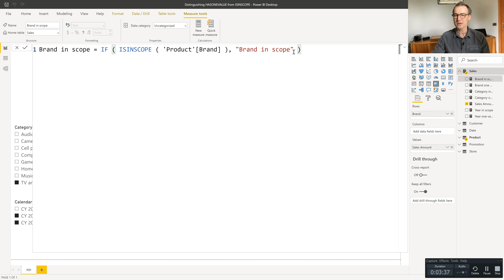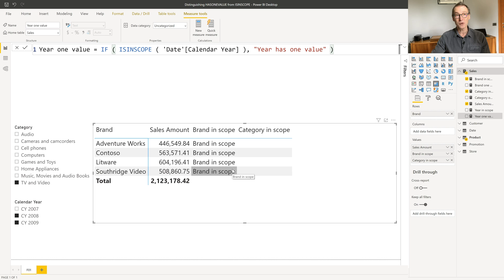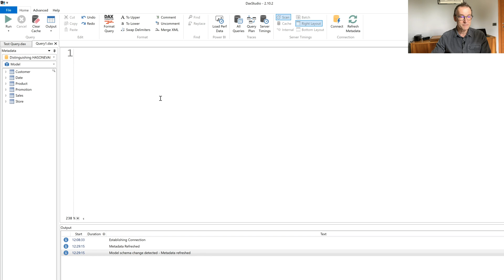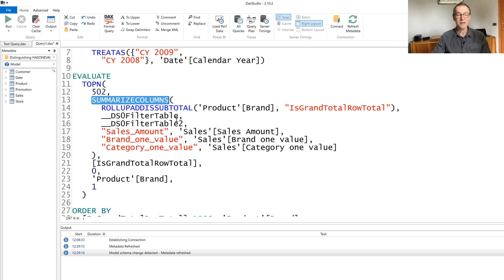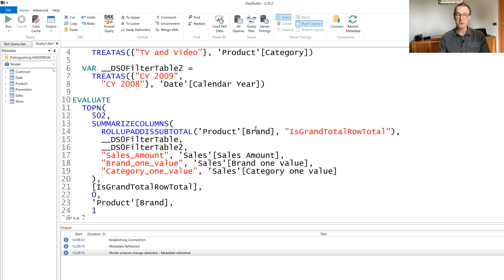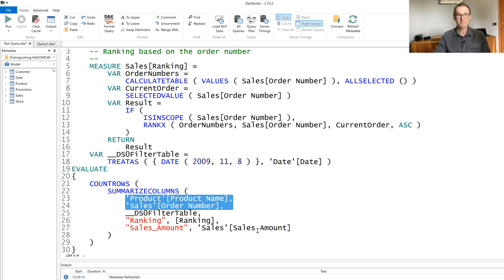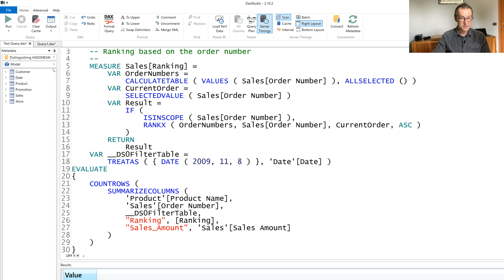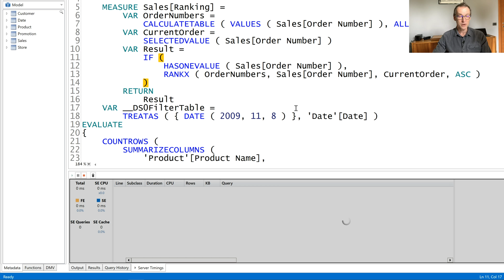Distinguishing HASONEVALUE from ISINSCOPE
This video describes the differences between HASONEVALUE and ISINSCOPE, which are two useful DAX functions to control the filters and the grouping that are active in a report. Article and download